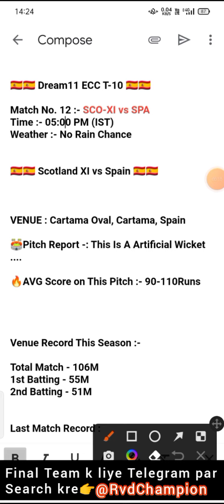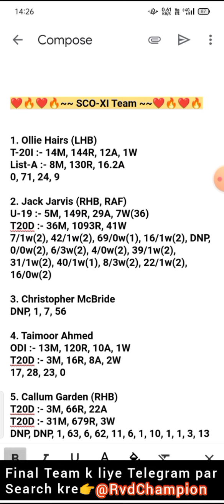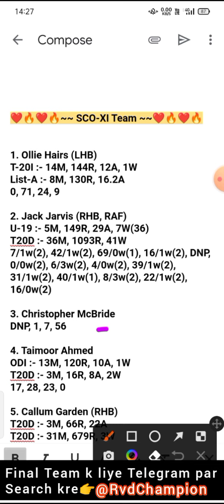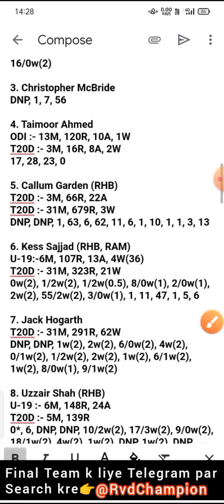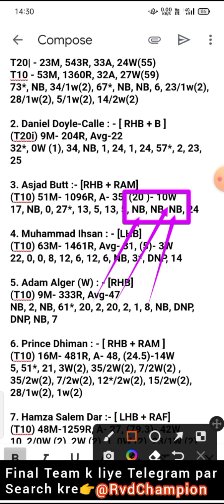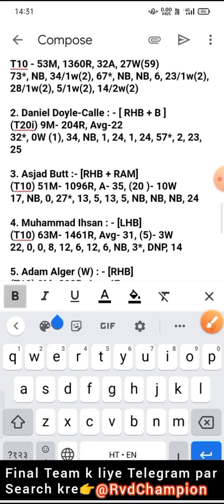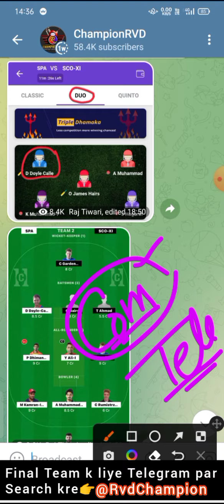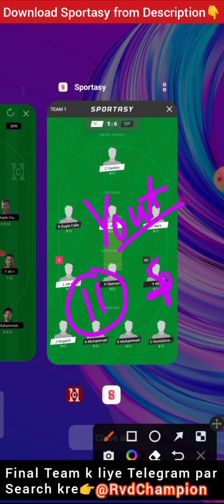sco xi vs spa dream11 prediction, spa vs sco xi dream11, scotland xi vs spain t10, sco xi vs spa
dream11 ecc international t10 live, dream11 ecc international t10, dream11 ecc international t10 dream11 team, 12th dream11 ecc international t10

dream11 prediction, dream11 prediction today match, dream11 prediction today, dream11 prediction tamil, dream11 prediction today match tamil, dream11 prediction today match t10, dream11 prediction channel,

sco xi vs spa dream11 team, spa vs sco xi dream11 prediction, sco xi vs spa 12th dream11 ecc international t10, sco xi vs spa t10, t10

championrvd

scoxivsspadream11prediction, spavsscoxidream11, scotlandxivsspaint10, scoxivsspa